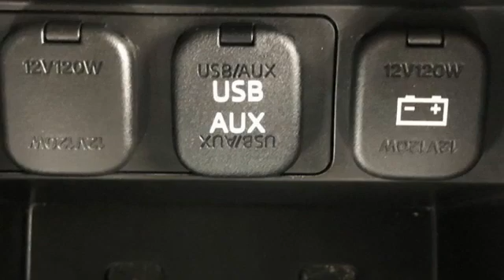Used 2014 Mazda Mazda3 Rochester MN Winona, MN HC216517 - SOLD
Year: 2014
Make: Mazda
Model: Mazda3
Trim: i Sport
Engine: SKYACTIVA®-G 2.0L 4-Cylinder DOHC 16V
Transmission: 6-Speed Automatic
Color: Gray
Interior: Black
Mileage: 78000
Stock #: HC216517
VIN: JM1BM1U76E1186994
Recent Arrival! Mazda3 i Sport Meteor Gray Mica Odometer is 29504 miles below market average! Clean CARFAX. 30/41 City/Highway MPGbrbrAwards:br * 2014 KBB.com 10 Coolest New Cars Under $18,000 * 2014 KBB.com 10 Best Sedans Under $25,000 * 2014 KBB.com 10 Tech-Savviest Cars Under $20,000 * 2014 KBB.com 10 Best Used Compact Cars Under $10,000 * 2014 KBB.com 5-Year Cost to Own Awards Stop by, call or email us today at Rochester Car Clearance Center. We look forward to earning your business!

Address:
4900 Highway 52 North